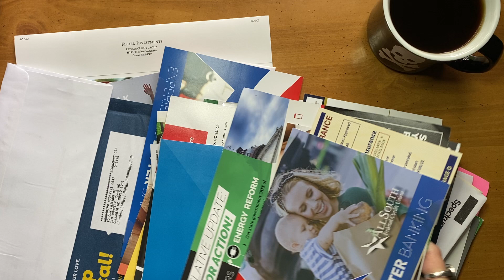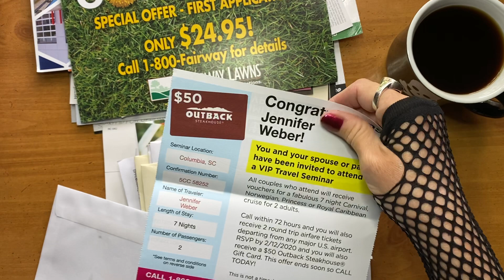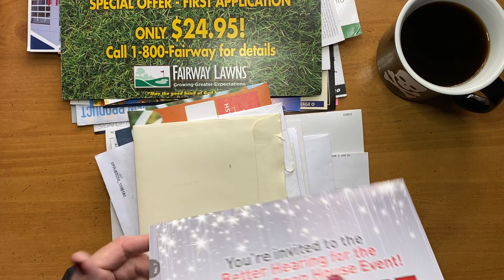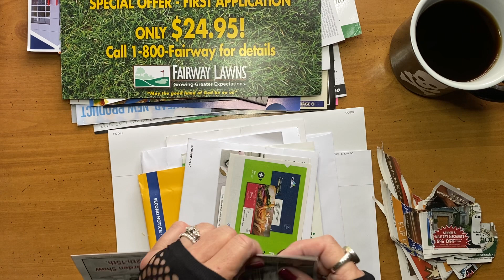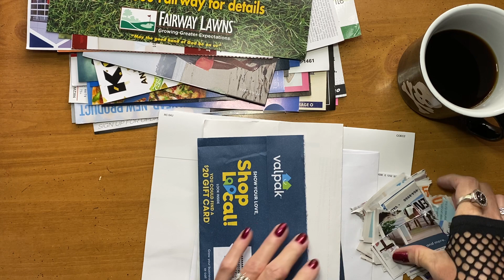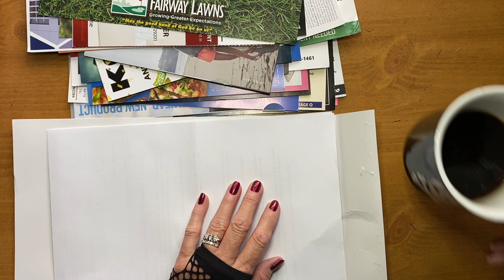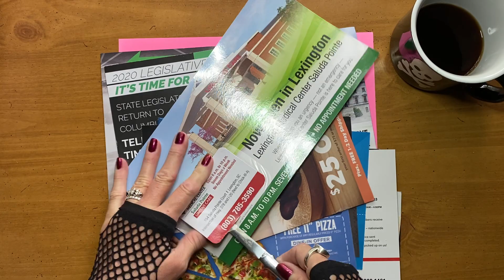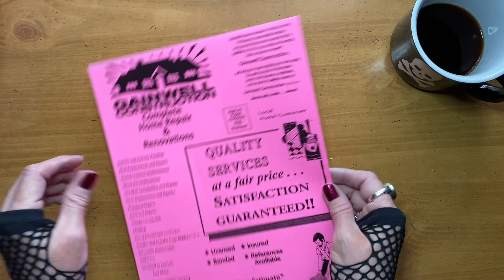ASMR | Junk Mail Sorting and Tearing | Ripping Noises | No Talking | Soothing Paper Sounds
Hi everyone,

Here's one I recorded last year and forgot to upload for you. Whaaaat? So lame ... but anyway here it is. I sorted and tore a bunch of junk mail for nearly an hour. I hope you find the sounds relaxing.

And I hope you enjoy!

xo

~JtheP~

=0=0=0=

=0=0=0=

ASMR stands for Autonomous Sensory Meridian Response. It's a non-scientific term for the tingles some people experience when they hear certain sounds, such as whispering, tapping, or paper crinkles.

If you think you may enjoy the sound of paper handling, envelope opening, and junk mail tearing -- or at least be pleasantly entertained by it -- WEAR HEADPHONES and relax. Maybe you'll even want to watch. xo

Nail Color: Alegra by Zoya